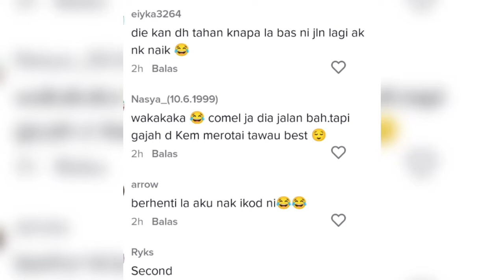Gajah pun nak sambut Deepavali, berebut naik bas